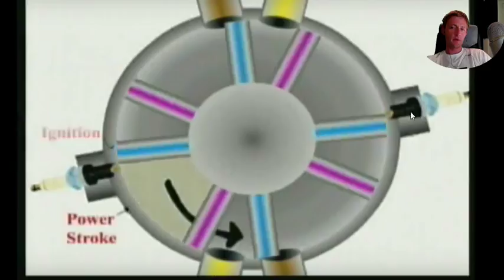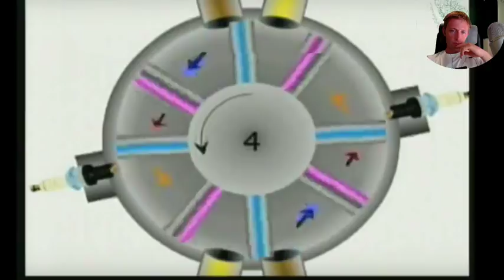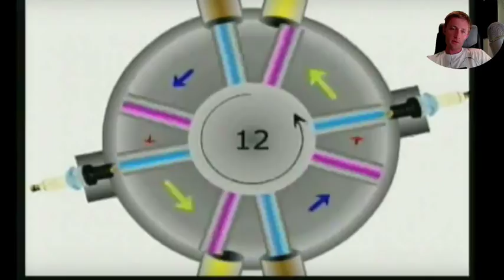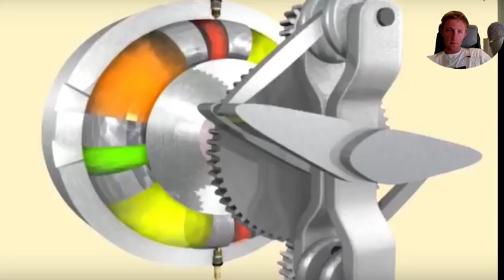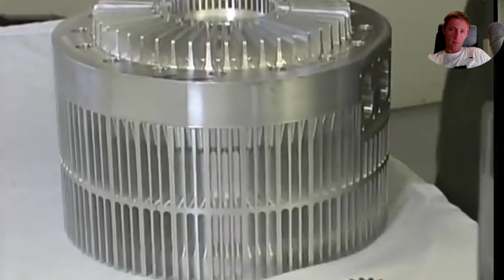MYT ENGINE !!!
Crude Oil Washing Master Class book

📚 Get Memberships and access to the best maritime content available Join a Membership